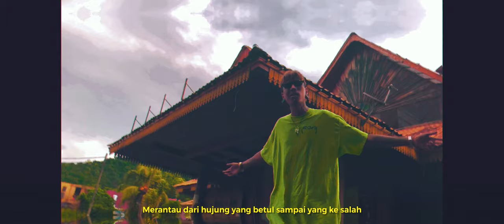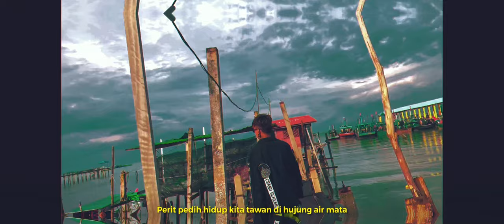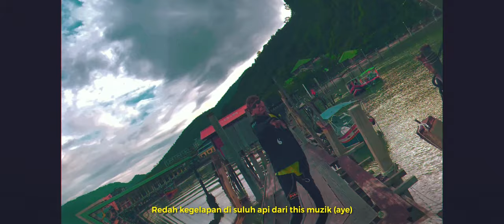60SVNS - KISAH (prod. IMMORTAL) | OFFICIAL MV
All vocals in this song are made, recorded, mixed & mastered on an iPad with Garageband by 60SVNS
Beat produced by: IMMORTAL
Lyrics & artwork by: 60SVNS
Video shot and edited on iPhone Xs

Lyrics:

Aku budak baru rap dalam lingua Bahasa
Budak utara dengan kompass alam semesta
Titik peluh perjuangan seperti rahmat dari angkasa
Demi naluri pengertian hidup di dalam ibu kota
Mencari impian di kota yang tak pernah lelap mata
Perajurit muda terkandas di hutan konkrit
Satu, dua, dapur berasap jiwa kelajuan KL Menjerit
Berselit mengejar masa but honestly girl I don't trip
Waktu muda aku mula berjelajah
Merantau dari hujung yang betul sampai yang ke salah
Untuk menulis sejarah hidup dengan penuh makna
Mengutip mengalaman di liku jalanan yang sejati
Melihat dunia jauh dari segi visi yang di hayati
Di liku gelap, api di hati menunjuk semua yang akan di hadapi
Itu jadi harta yang paling berharga aku miliki
Produksi straight hustlin' dari segi definasi
Budak pulau sekecil pinang dengan harapan sebesar B.I G
Notorious dreams tinggi KLCC
Tapi rendahkan diri 'tuk rasa alam di hujung jari

(Hook)
Life is what you make so go ahead and make it
Like sikit demi sikit kita tawan this bukit
Redah kegelapan di suluh api dari this musik
Life's a story so script an Oscar winning movie
Hey, hey
Ini kisah budak street, aye
Life is what you make it
So go ahead and make it
Like sikit demi sikit
Kita tawan this bukit
Redah kegelapan di suluh api dari this musik, uhh

So jalan hidup tak bermakna tanpa halangan semasa
Jumpa kawan jumpa lawan sesat jalan
Perit pedih hidup kita tawan di hujung air mata
Jauh dari bertuah tapi tak pernah sekali rasa pasrah
Umur 13 pernah di siku di pijak di lempar masuk longkang
Di biarkan dalam oleh abang kawasan, sorang panas baran
Sorang pusher barang, sorang kaki perempuan
Dan yang 3 lagi sahaja campur tangan
28 jahitan patah 3 tulang untuk some Ringgit
For just duit and my Nike's for them it was fuckin' worth it
Now that's cerita lama so kepada yang sudah
Terima kasih dan sama-sama
Ulat buku sudah bertukar jadi rama-rama
Knowledge savage kaki lima, 5 times street smart
Equals matematik 420 quantum mechanics campur Mozart
Minda Hawking eyes on the prize hustle tak akan tamat
Hidup ini umpama roda
Jangan tulis takdir di atas RXZ demi sorang minah
Cita-cita Dataran Merdeka sampai ubah dunia
Yang ada panggil aku sakit otak, Elon Musk, yuh
Bukan dari Indo tapi gua bisa salam mas, yuh
Malaysia reppin' aku anak tempatan, yuh
13 states strong dari Sabah all the way to Kelantan (reppin')
Budak kampung pure dari Pulau Pinang, real talk, real talk
"Underdog" Faiz Subri dua jambatan terus ke FIFA
Life goals macam bola sepak
No rest til' aku tukar cerita hidup kepada sebuah kisah
No rest, no rest til' aku tukar cerita hidup kepada sebuah kisah
Sampai ke hujung ku junjung ku serahkan ke Maha Esa
Segalanya ke Maha Esa

(Hook repeat)